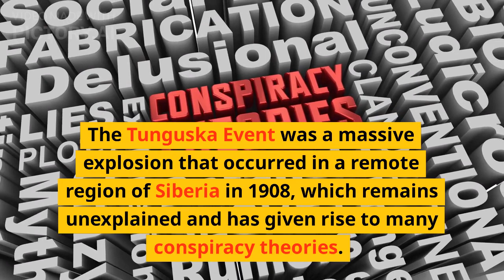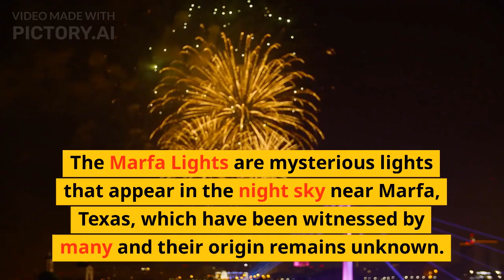दुनियां के कुछ हैरतंगेज आश्चर्यजनक तथ्य जिन पर आपको यकीन नहीं होगा।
There have been many unsolved mysteries in the world that continue to baffle people, despite years of research and investigation. From bizarre natural phenomena to unexplained disappearances, we bring you some of the most fascinating facts that you cannot afford to miss. Be ready to dive into the world of the unknown, as we reveal the secrets behind these mysterious events.